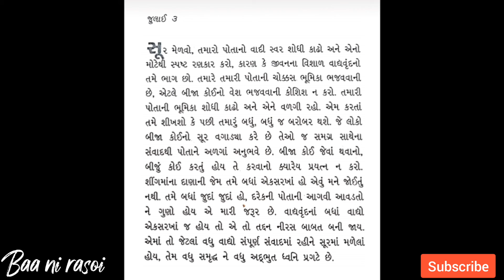આજ નું આત્મ ચિંતન | હ્રદય ના અવાજ ને અનુસરશો તો તમામ પ્રશ્નો ના ઉકેલ મળી જશે | By Eileen Caddy